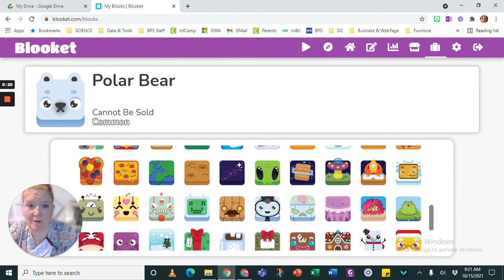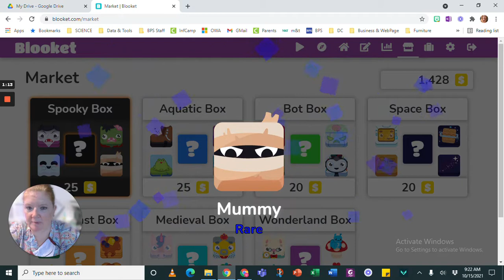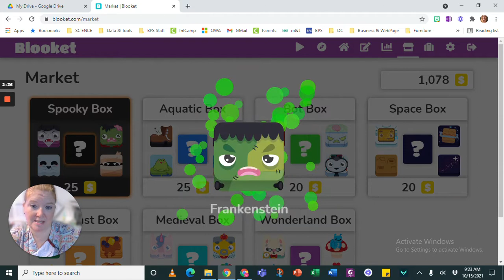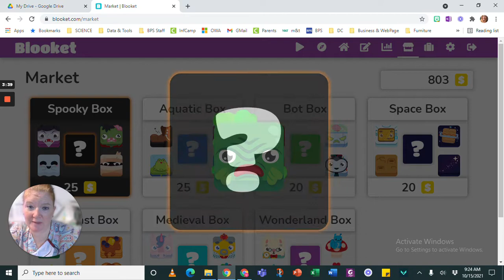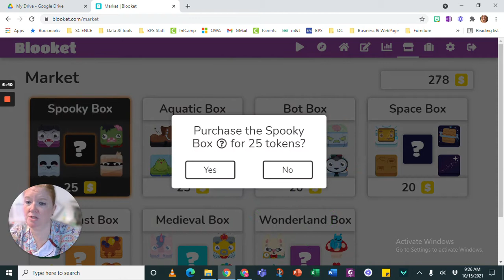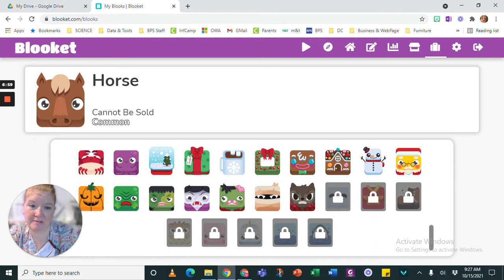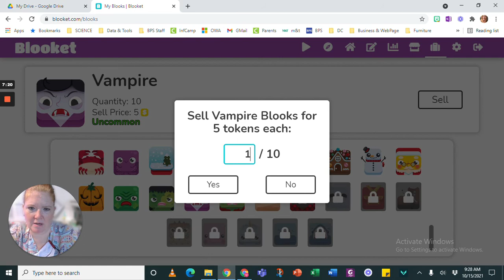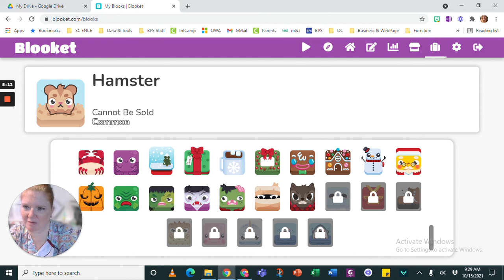Blooket Spooky Box: How Many Blooks Can I Get? (plus how to trade back extra Blooks)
This video shows how to spend your tokens in Blooket to earn Blooks. This video shows me spending just over 1500 tokens for the first time in the new spooky Blook box. Let's see what I get! Also, I show how to trade back your extra Blooks to earn some tokens back.